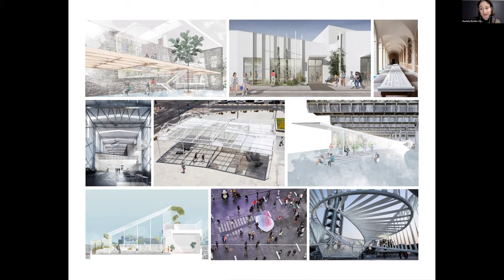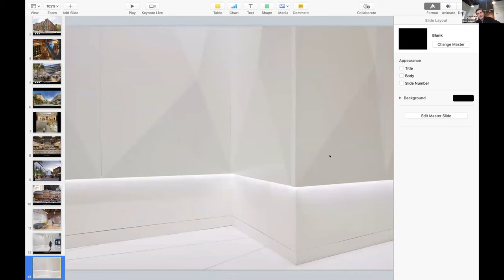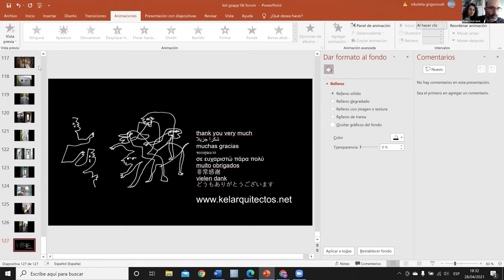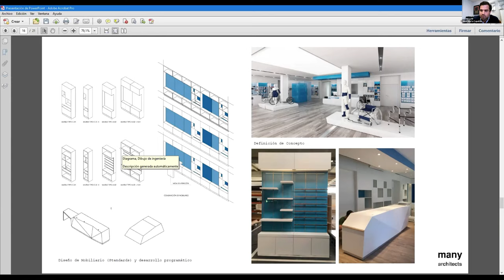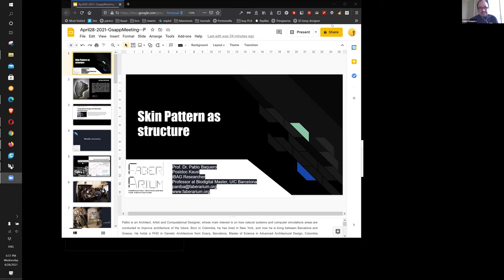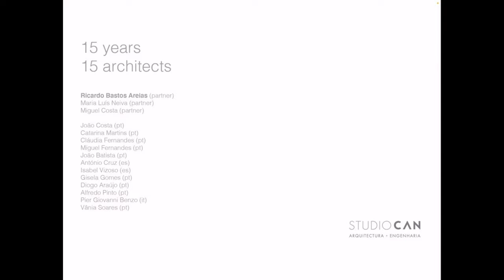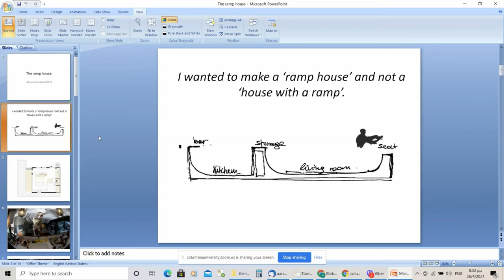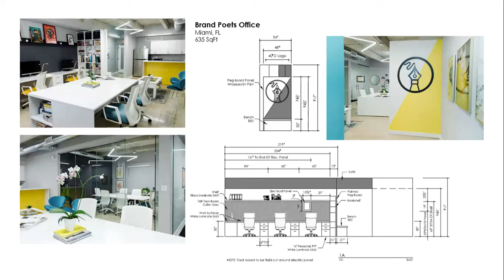Global Symposium 2 | MSAAD Class of 2006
Apr 28, 2021 11:57 AM Eastern Time (US and Canada)